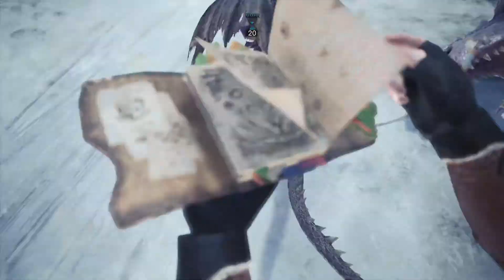Monster Hunter World Iceborne (2020) USJ: Shine On Forever (Slay Velkhana) Events Quests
Monster Hunter World Icebone (2020) USJ: Shine On Forever (Slay Velkhana) 🎥 Events Quests